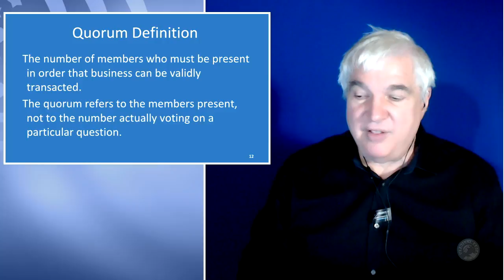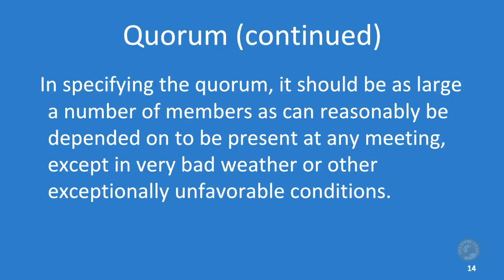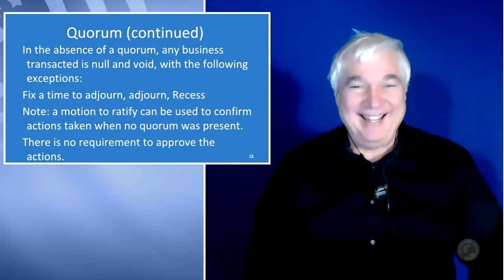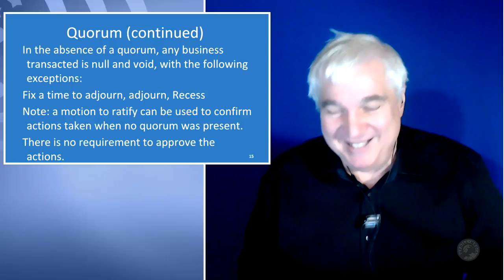How to Run a Meeting - Quorums - Robert's Rules of Order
Larry Taylor continues this Engagement Broadcast series on Robert's Rules of Order. These rules and variations of them are what control the meetings within our government, and many related organizations including the Democratic Party.

This video is part 2 of 4 about how to run a meeting. Topics discussed include:

Quorums - definition, creation, and purpose.

Robert's Rules Book complete
Robert's Rules in Brief

Uphill Media on Twitter is Bernie2016TV (John)